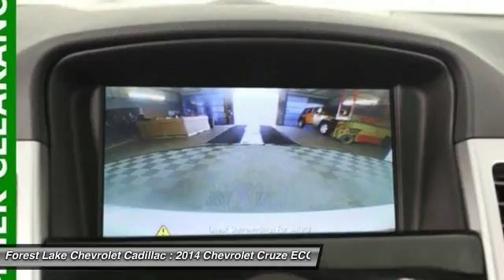2014 Chevrolet Cruze ECO Forest Lake MN PK8912A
2014 Chevrolet Cruze ECO

Recent Arrival! Lifetime Warranty Included!, bluetooth for phone with steering wheel mounted controls, -Rear Vision Camera-, 17 Forged Light-Weight Polished Alloy Wheels, Front Bucket Seats.brALL PRICES INCLUDE A 750 TRADE ASSIT TRADE HAS TO BE 2010 OR NEWER UNDER 100000 MILES AND 500 FINANCE ASSIST MUST FINANCE WITH DEALER.brCARFAX One-Owner. 39/26 Highway/City MPGbrbrAwards:br  * 2014 KBB.com Brand Image AwardsbrbrWhen you buy from Forest Lake Auto Group you have the comfort of knowing that every one of our front line ready vehicles go through our extensive inspection process by one of our certified technicians and if they do not pass we will not offer them for sale as a front line car. Why Buys!! Each one of our front line ready vehicles sold come with the following. Full tank of gas Full inspection done on every vehicle Guaranteed alternate transportation or loaner for all service customers WE MAKE BUYING EASY!!! Great Selection, Upfront Pricing, Free Trade Appraisals, Plus we will give you estimates on Financing and warranties, and we do it all with your time in mind!